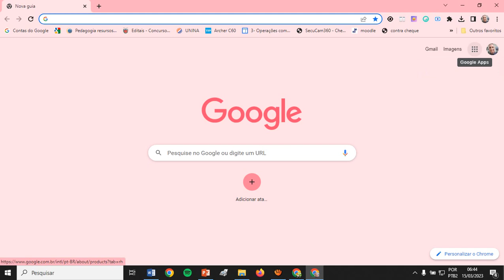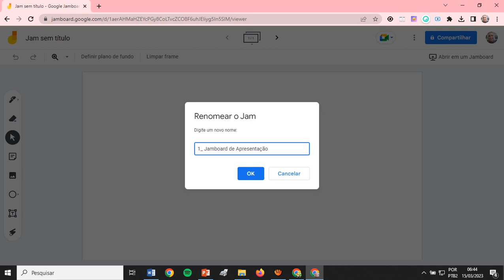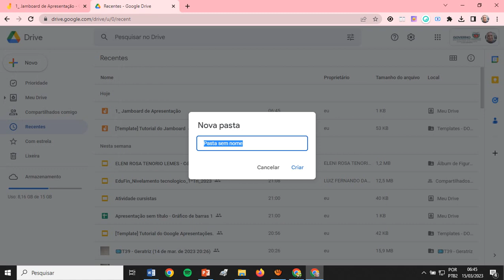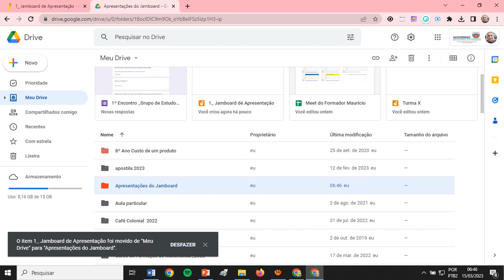1_ Abrindo um Jamboard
Tutorial do Jamboard
- Abrindo um Jamboard e arquivando numa pasta do Drive